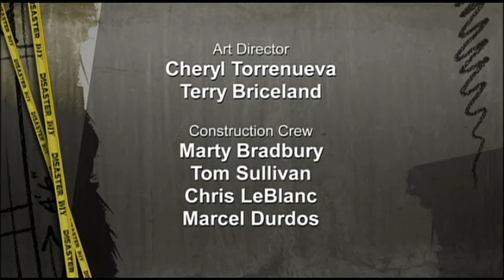Living Room - Home Renovation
Home Renovation: Living Room